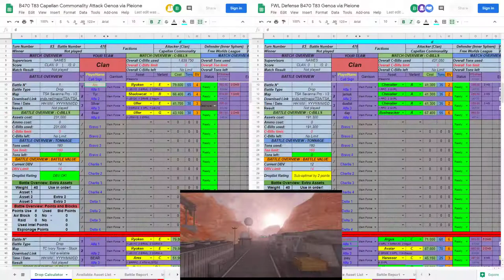Mechwarrior Living Legends Chaos March T83 B470 Capellan Commonality Attack Pleione Map 2 IvoryTower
Play in this tournament! Saturdays and Sundays starting at 8pm utc.

Player disconnect/crash did not lead to replay.

Battle 470 Battle for Planet Pleione
Capellan Commonality attack Pleione from Genoa
Planet defended by Free Worlds League Game Mode
Map 1 TSA Savanna Pro - V3 Drop winner: Attackers
Map 2 TC Ivory Tower - Stock Drop winner: Defenders
Map 3 TSA Canyon Pro - V2_1 Drop winner: Not played
Map 4 TC Erosion Drop winner: Not played
Map 5 TSA Golden Rocks Drop winner: Not played
Map 6 (if needed) MAP_NAME Drop winner: Not played

Planet is successfully Not played Planet belongs to